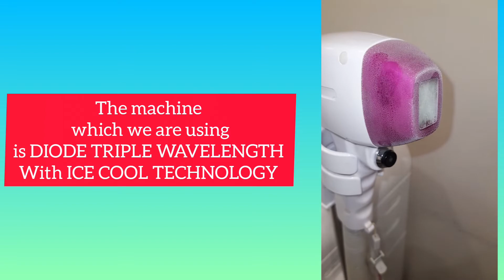Laser Hair Reduction | Myths | Dr Mona Swamy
We all have hair on our bodies that we wish we didn’t have. From our legs to our faces to our underarms, we spend hours of our lives shaving, waxing, and removing that unwanted hair.
But there is a better way …
Laser Hair Removal is one of the most effective ways to remove unwanted body hair. If you’re tired of shaving and waxing but aren’t quite sure if you’re ready for laser treatment, keep reading.
Here are seven proven benefits of laser hair removal:

1. It’s Quick

If it’s a quick solution you’re searching for, laser hair removal is the fastest way to get rid of unwanted hair.
You will have to have multiple treatment sessions, but most sessions only take a few minutes. The smaller the treatment area, the less time you’ll spend under the laser.

2. It’s Less Painful Than Other Hair Removal Methods

Laser hair removal is a lot less painful than most people think. Many people equate it to the feeling of snapping a rubber band against the skin.
Depending on your threshold for pain, you may find it slightly uncomfortable, but the sessions are so fast that most people find it easy to endure.

3. It’s Precise

Laser technology is incredibly precise, making laser hair removal ideal for people looking to target and remove a few specific hairs.
This makes it a great option, even if you’re looking to remove small areas of hair from around the eyebrows, upper lip, nose, bikni area, or hairline.

4. It Can Remove Hair From Any Part of the Body

With the exception of the eyelashes, laser hair removal can be performed on any part of the body.
It’s especially ideal for the back and bikini area, which can be hard to reach with razors and extremely painful to wax.

5. It Prevents Ingrown Hairs

Shaving, waxing, and other methods of hair removal can cause ingrown hair. If you’re prone to ingrown hairs, laser hair removal is an excellent option.
By destroying the hair at the root, you’ll never have to worry about those pesky hairs growing back in or curling back into the body and becoming ingrown.

6. It Saves You From Having to Endure Regrowth

Some methods, such as waxing and plucking, require that you endure a bit of regrowth in between sessions. With laser hair removal, you can enjoy smooth, hair-free skin at all times.

7. It’s a Long-Term Solution

Most people see permanent, lasting results with laser hair removal. In some cases, you may need a touch-up a few months or years down the line, but it remains one of the best long-term solutions available.
At minimum, you will see a permanent reduction in hair growth that becomes easier to maintain over time.
Because it’s a long-term solution, it’s also cost effective. Over the course of your lifetime, you can save hundreds or even thousands of dollars, as there won’t be a need for monthly waxes or razor blade refills.
Keep in mind that while laser hair removal works on all different skin tones, it is most effective on people with light skin and dark hair. People with darker skin tones may experience temporary hyperpigmentation of the skin in the treated area.